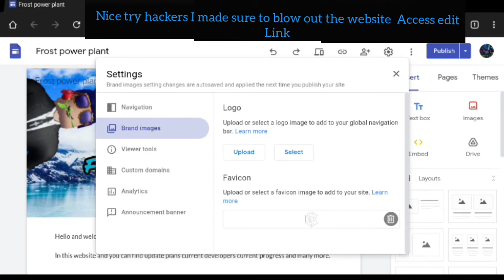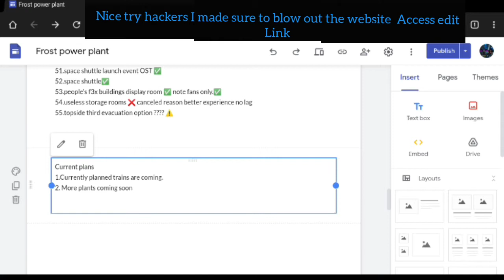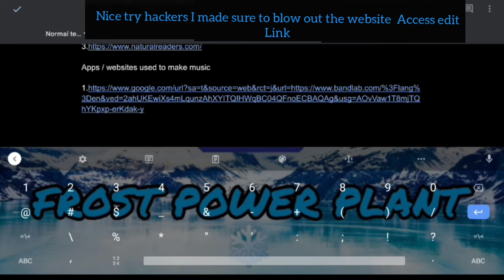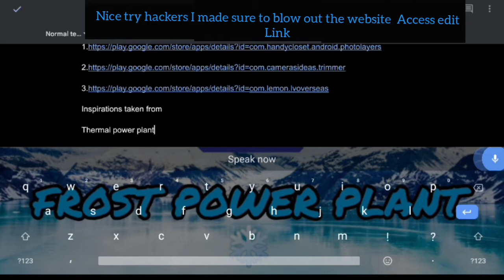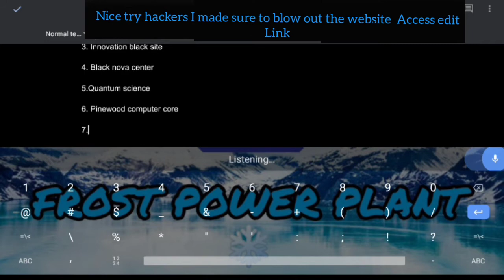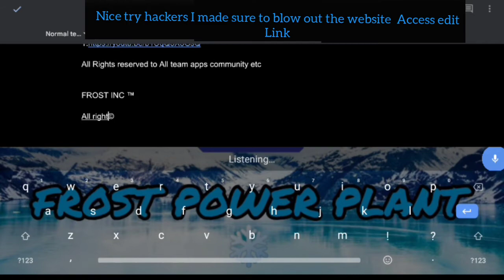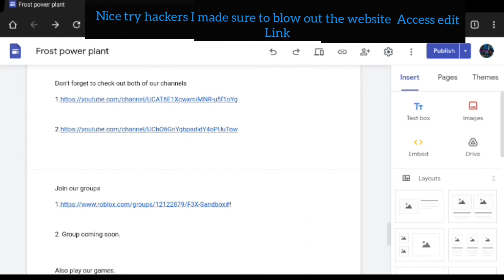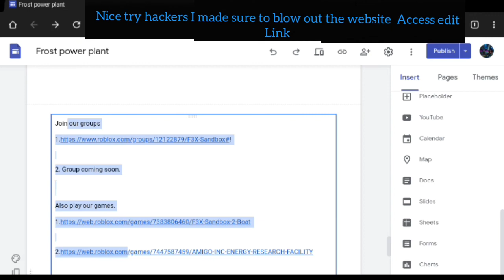making Frost power plant ❄️ website